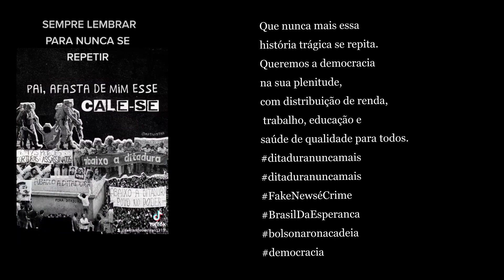31/03/2023 - Que nunca mais se repita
Que nunca mais essa história trágica se repita. Queremos a democracia na sua plenitude, com distribuição de renda, trabalho, educação e saúde de qualidade para todos.